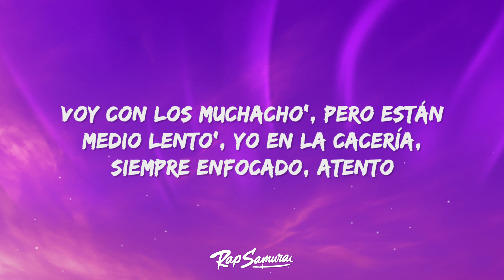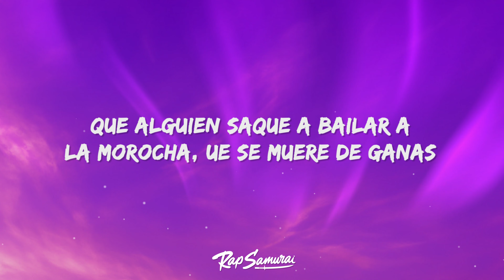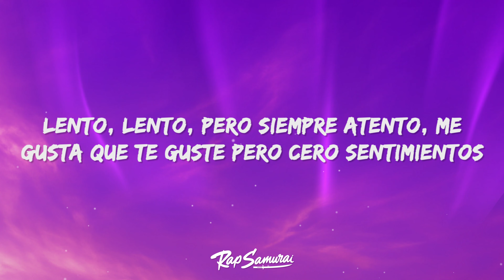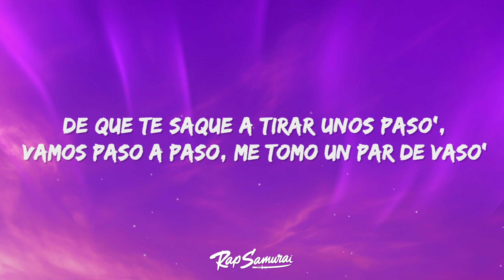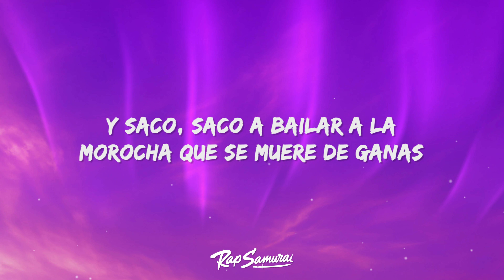Luck Ra, BM - LA MOROCHA (Letra / Lyrics)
Luck Ra - LA MOROCHA Letra / Lyrics by Rap Samurai

🎵 Lyrics: Luck Ra, BM - LA MOROCHA
[Verso 1: Luck Ra & BM]
Camisa transpirada, melena mojada
Me puse los zapatos, me pegué una perfumada
Me voy a la bailanta a tomarme unas cuantas
Soy el rey de la noche y hoy salgo con la banda
Voy con los muchacho', pero están medio lento'
Yo en la cacería, siempre enfocado, atento
Hay una morocha sola, se está moviendo
Quiere un cuartetazo violento

[Coro: Luck Ra & BM]
Que alguien saque a bailar a la morocha
Que se muere de ganas
No puede hacer todo el campeón
Quiero que juegue la banda

[Verso 2: Luck Ra & BM]
A mí me gusta' la' morocha' bien bonitas
Y mi amigo busca una rubiecita
Ella quiere un cuartetazo violento
Y si ponen reguetón que baje lento
Lento, lento, pero siempre atento
Me gusta que te guste pero cero sentimientos
Mi amor, yo soy así, no quiero meter cuento
Pero si te digo que no te entro, yo te miento
Baby, yo soy el hombre que tu cuerpo necesita
Yo soy el que sabe que tenés ganitas
De que te saque a tirar unos paso'
Vamos paso a paso, me tomo un par de vaso'

[Coro: BM & Luck Ra]
Y saco, saco a bailar a la morocha que se muere de ganas
Y que alguien saque a bailar a la morocha

[Outro: Luck Ra & BM]
L-U-C-K
Phontana
Dimelo Renzo
BM
Rompiendo